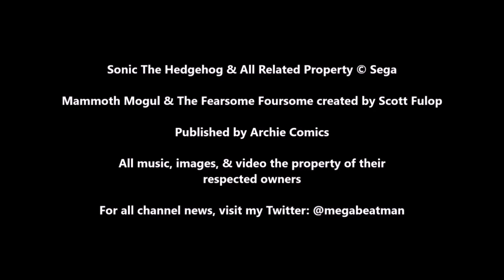Archie Sonic & Knuckles: Mecha Madness | A Comic Review by Megabeatman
The continuation of the story line from Sonic Issue 39. With Mecha Sonic on the verge of victory, the Freedom Fighters must fight fire with fire. Or in this case, make a metal echidna to fight a metal hedgehog. And there some back-up stories featuring some immortal mammoth guy and an eel mob boss.